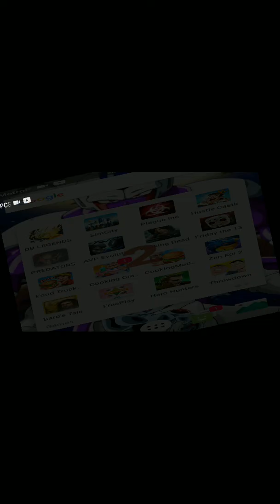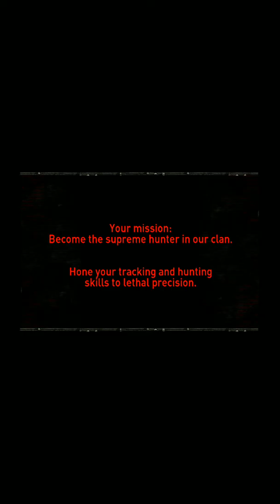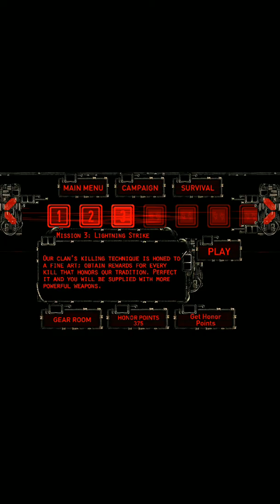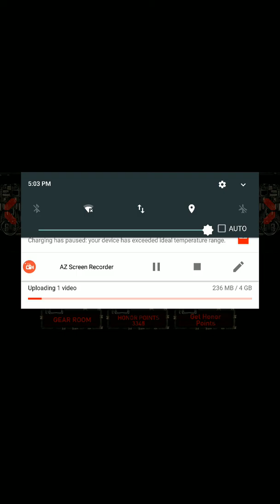Becoming the ultimate hunter